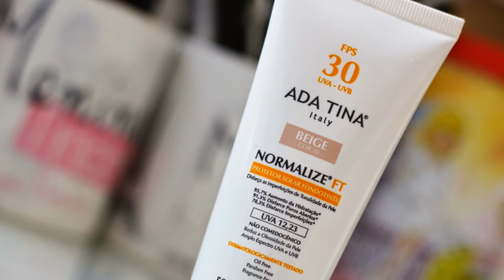5 Produtos CAROS: Vichy, Ada Tina, Senscience...